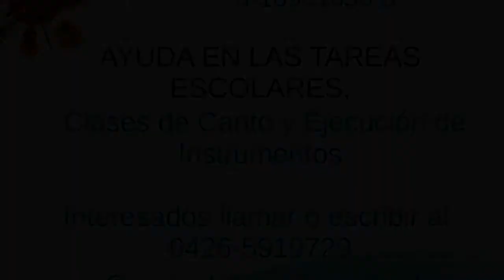Promo Cantar de los Cantares 2021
Academia Cantar de los Cantares, apoyamos en las tareas, dictamos clases de canto, ejecución de  guitarra, cuatro y flauta dulce, interesados puede llamar o escribir al 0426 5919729, sígueme por @davidbastardoproducciones, @cantardeloscantaresdavid